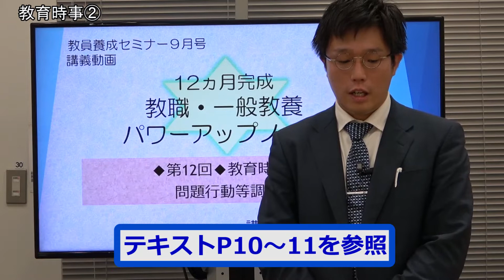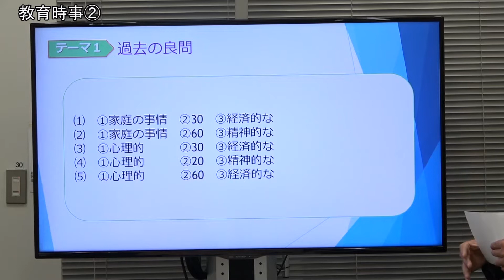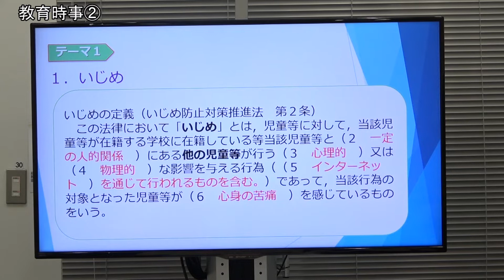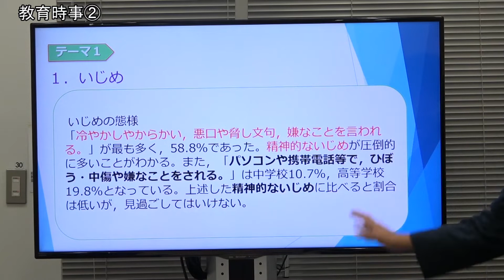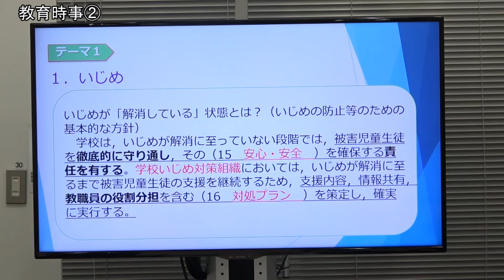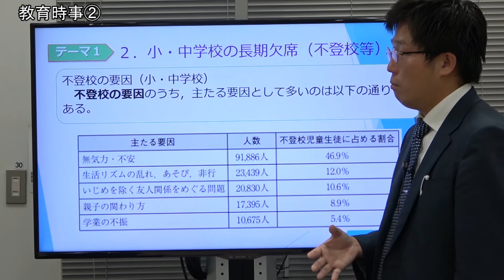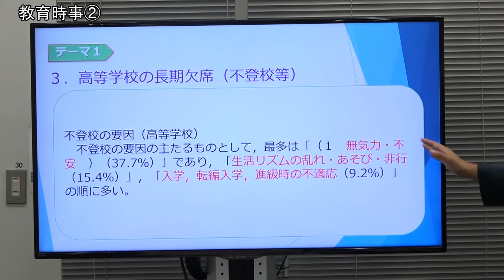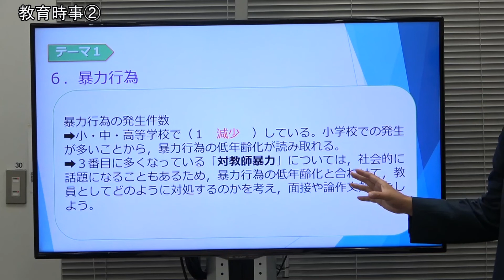【教員採用試験】教職教養トレーニング動画 講座２【教セミ2022年9月号】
講師：本田辰雄
テーマ：